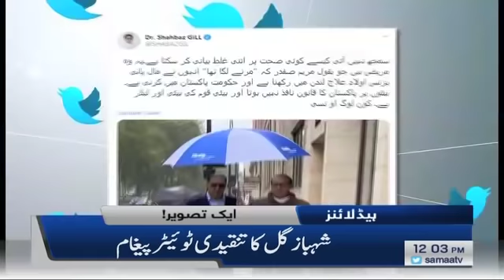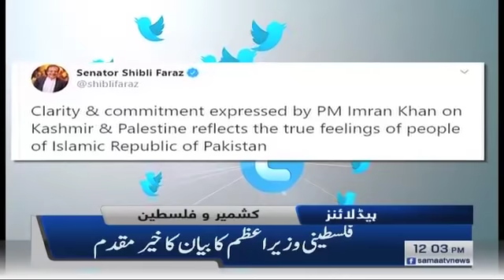Samaa Headlines 12pm | 189 millimeter barish, Lahore pani pani ho gaya